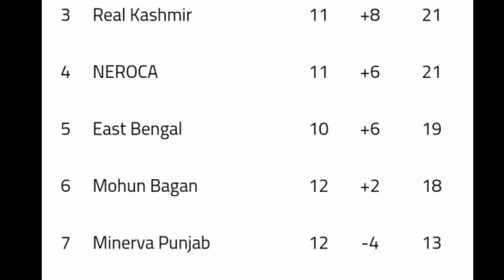ফিফার পোস্টে মোহনবাগানের ইতিহাস|কোন জুটিতে আস্থা খালিদের|নেরকা ম্যাচ নিয়ে কি বার্তা সোনির?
i-league2018/19